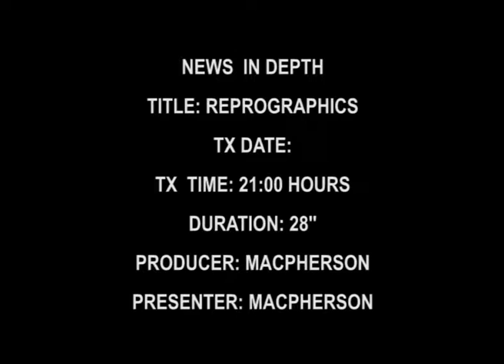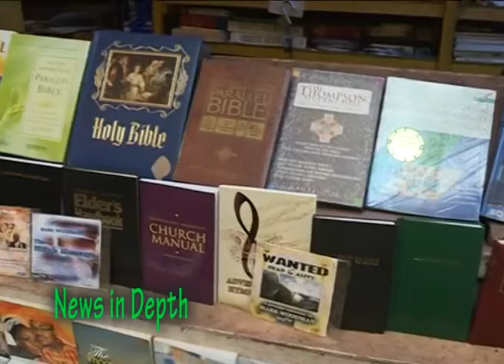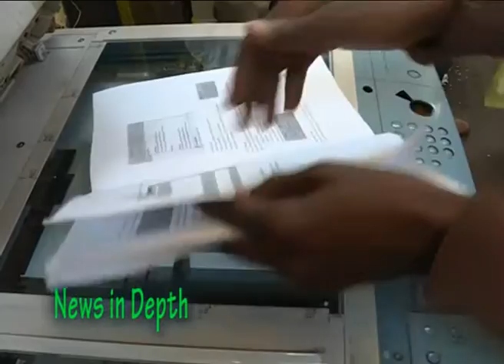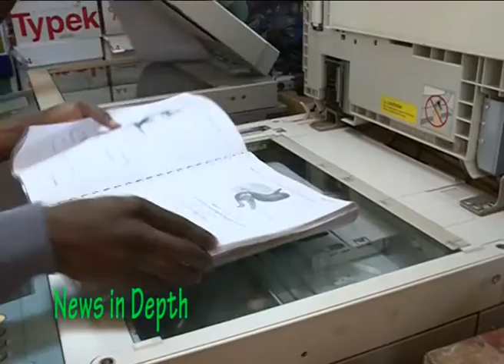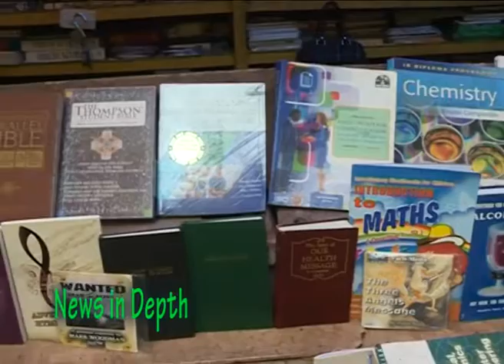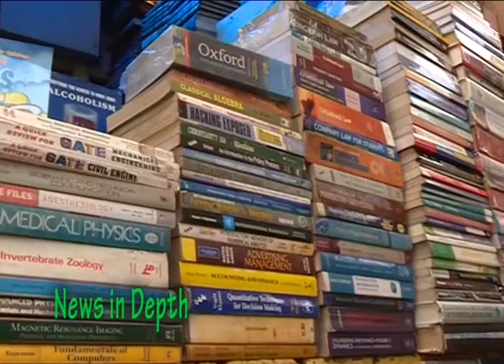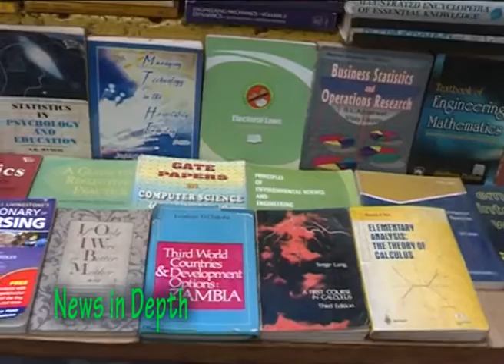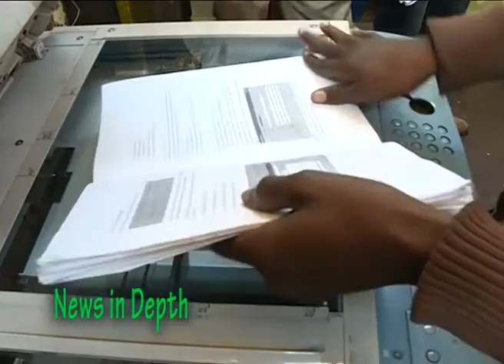REPROGRAPHICS NEWS IN DEPTH 15 08 16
Another In depth from The Developmental Journalist.

This 28 Minutes Documentary takes a look at the law surrounding Reprography and Copyright in Zambia, and how various stakeholders in the publishing industry are working together to end the scourge.